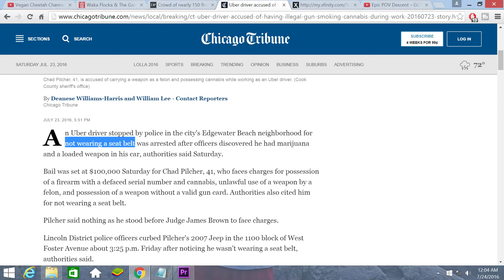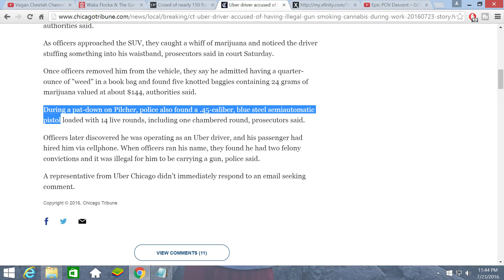Uber Driver Busted With Marijuana & A Gun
Hello, my name is Ghost and I operate Mile High Marijuana. I started this channel in
June 2015 to spread legalization and kill anti cannabis propaganda. I cover industry
realted news, as well as cannabis laws. I also do strain reviews, dispensary tours and
product reviews as well. I upload at least a few times a week so if you're interested
in cannabis related news, strain reviews and the like, this is your 1 stop shop.

Please make sure to follow me on other social media outlets!